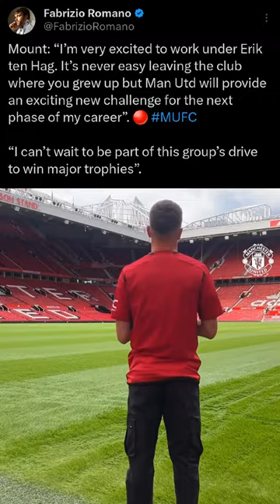Mason Mount first steps on Old Trafford